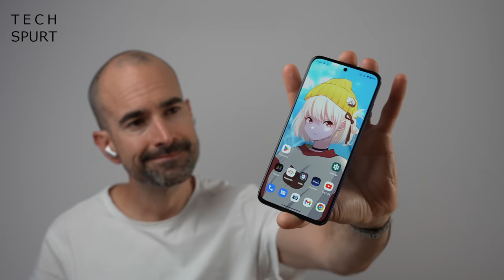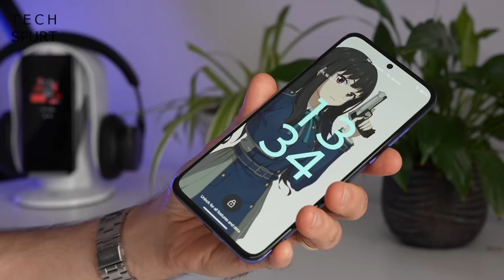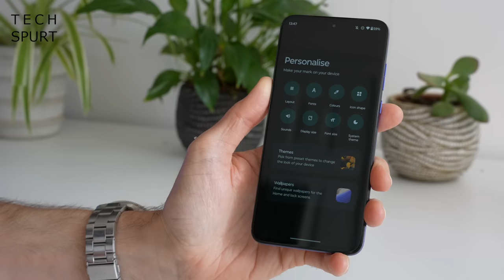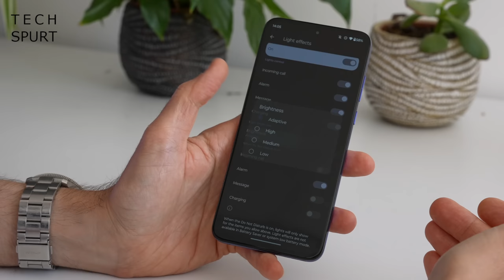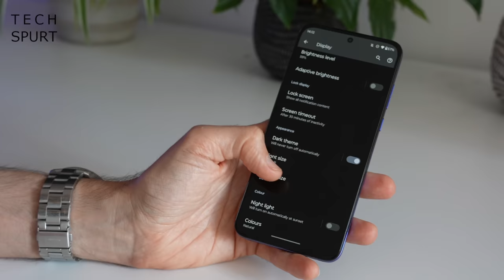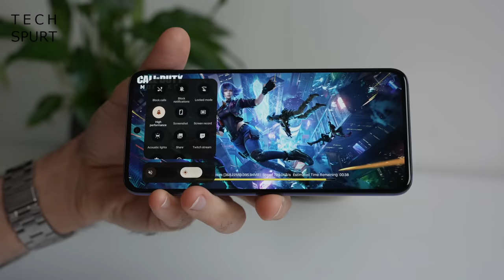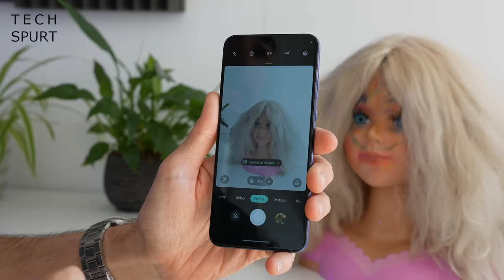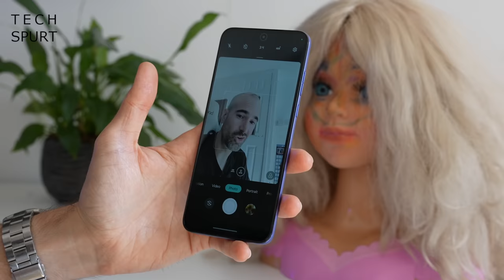Motorola Edge 30 Neo Unboxing & Tour | Pixel 6a Rival!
Unboxing the Motorola Edge 30 Neo, one of the best mid-range smartphones if you want a compact option with strong gaming chops and features like wireless battery charging. Although the Pixel 6a is still the greatest for camera action. The Moto Edge 30 Neo is the most budget-friendly of those new Motorola Edge phones and the most mini as well. But it still packs good specs, is a good gamer option and slips into even small pockets, as my hands-on review reveals.

For a UK price of £350 you can have a slick media machine with pOLED screen and Dolby Atmos stereo speakers (although headphones are still of course best). The Motorola Edge 30 Neo can handle Genshin Impact and other intense Android games thanks to its Snapdragon 695 chipset. You'll not be able to play on high detail settings, but gamers should still be happy for this mid-range cost.

That camera sadly is a bit more basic than the Pixel 6a, but the Moto Edge 30 Neo can handle conditions that aren't too taxing. Video recording does top off at 1080p however.

Battery life is respectable, at least so far in my early tests. And you have fast wired charging, plus wireless charge support if you're gonna ditch the cables.

Motorola Edge 30 Neo Unboxing Chapters:
0:00 - Blah blah etc
0:45 - What's in the eco-box?
1:22 - Design
3:20 - Moto features
6:10 - Display & audio
8:03 - Performance & gaming
9:12 - Battery
10:18 - Cameras
12:47 - Byyyeeeeee